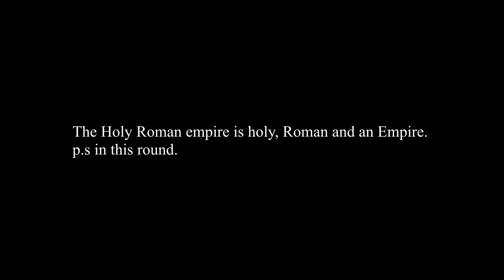The Holy Roman empire is Holy, Roman and an Empire - Hoi4 timelapse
The Holy Roman Empire is still at its peak in the year 1936 under Kaiser Wilhelm II.
the Emperor changed from Habsburg to Horzellen that that's it.
The Holy Roman empire is holy, Roman, and an Empire in this universe and let's see what difference it makes.
Mod used
Formable nations in setup options

music used
hegemony, caesarian from Imperator Rome.